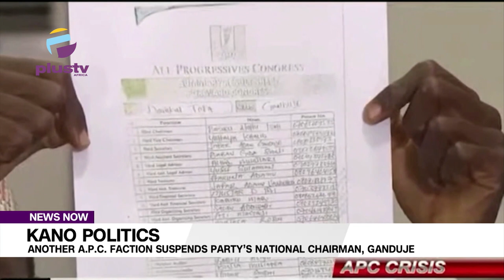Kano Politics Another A P C Faction Suspends Party’s National Chairman, Ganduje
Former Kano State Governor Abdullahi Ganduje has been suspended by another faction of the ruling All Progressives Congress (APC) in his district, Dawakin Tofa Local Government Area.